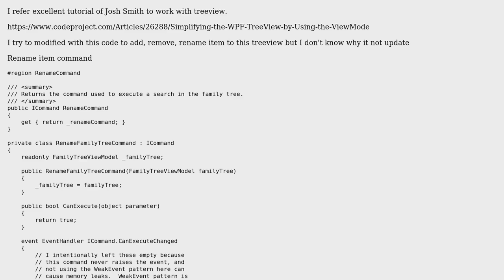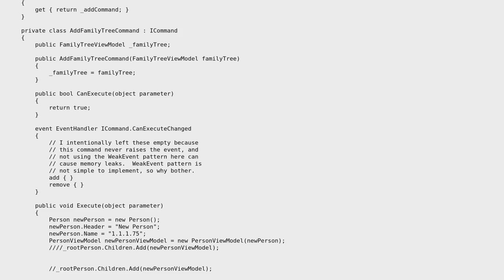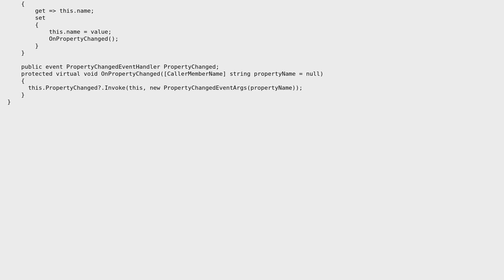Add, rename, remove item in treeview with MVVM WPF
With thanks & praise to God, and with thanks to the many people who have made this project possible! You are responsible for your own actions.